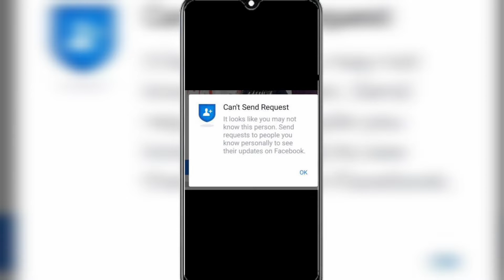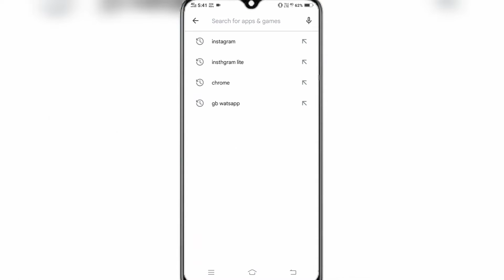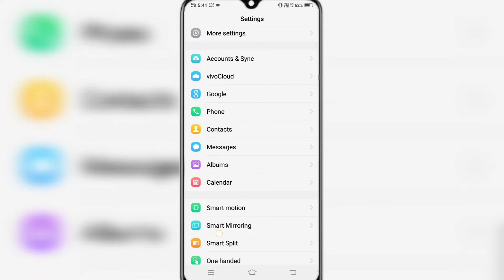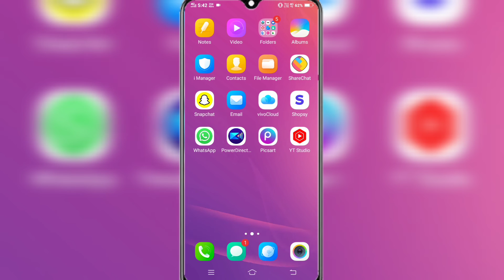Can't Sent Friends Request on Facebook Problem || How to Fix Can't Sent Friends Request on Facebook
About Video

Friends Aaj Ki Video Me Mene aapko btaya hai ki Facebook Friends Request sent problem:-

                    (______Like_____)

               (_____Reels Video_____)

                  (____Share____)